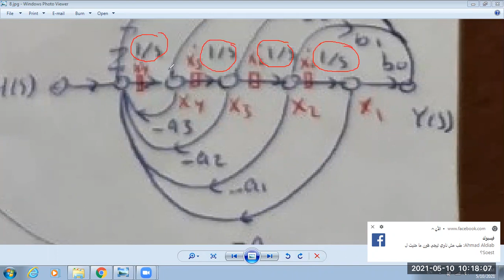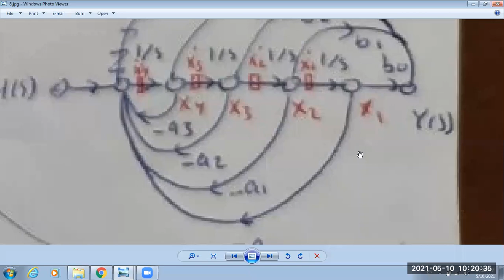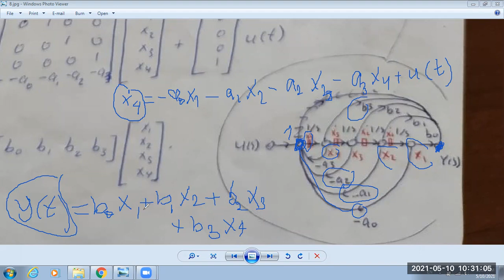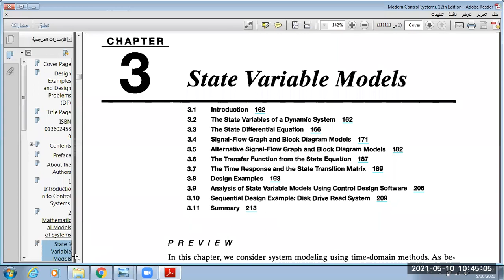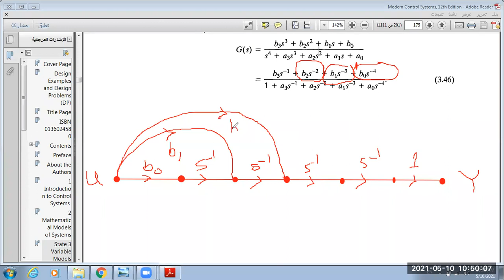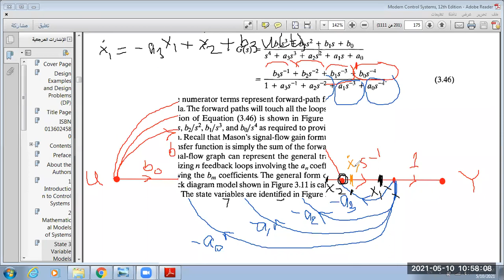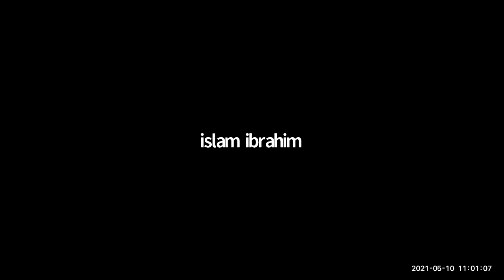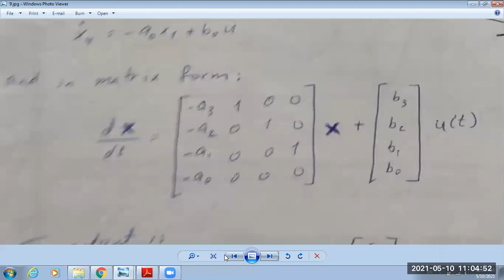أنظمة التحكم -13- Control Systems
Dr. Osama Omari | د.أسامة العمري
2021 - 3